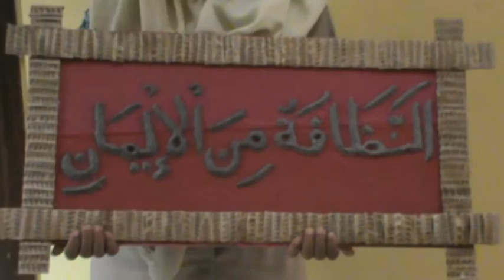daur ulang kreasi MAN Bangil